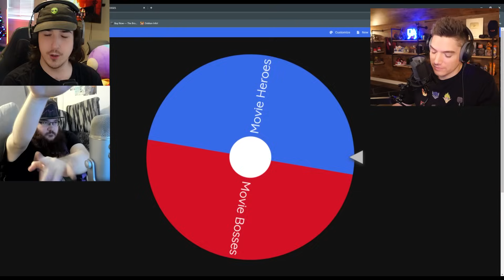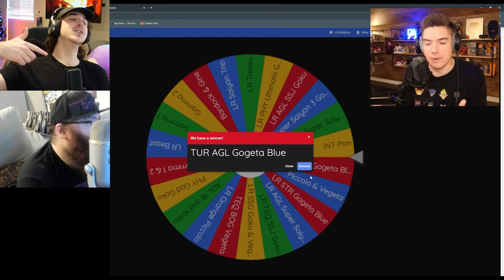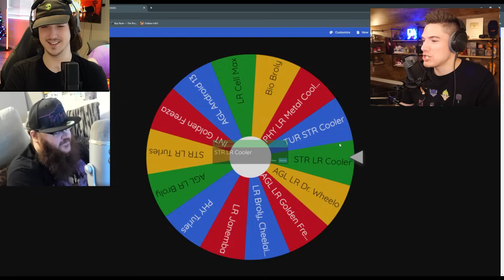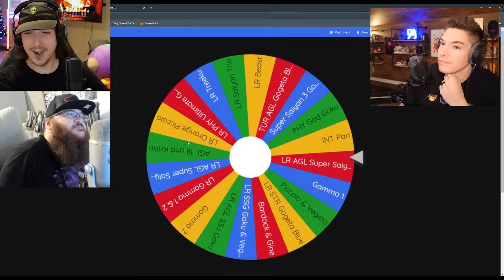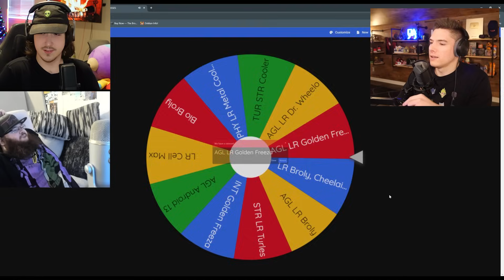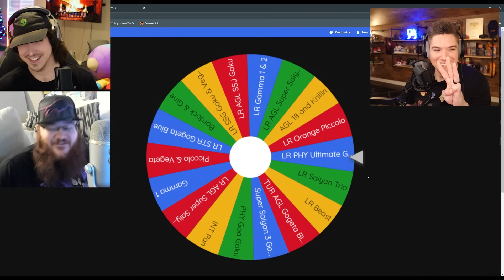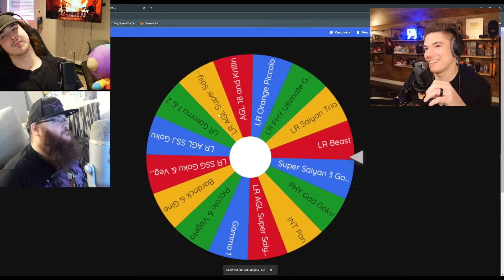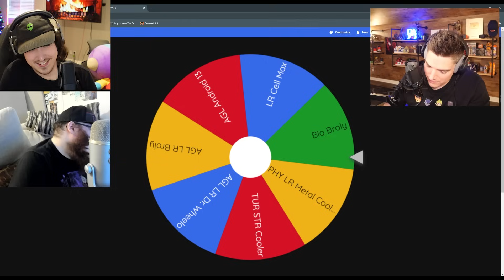Movie Heroes vs Movie Bosses RANDOMIZER Race in Dokkan Battle vs. Nanogenix & DaTruthDT & DiddySauce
DaTruthDT LR VEGITO BLUE & LR FUSION ZAMASU INCOMING FOR THE 2023 WWDC CELEBRATION! (DBZ: Dokkan Battle)

My amazing experience summoning for LR SSJ Goku Gohan & Trunks on Dokkan Battle
NEW LR Broly & Super Saiyan Goku Trio REVEAL REACTION WWDC Dokkan Battle Dokkan Now
My 2023 Memorial Stone Summons in Dokkan Battle (it's a lot)
Dokkan Battle
Quitting Dokkan Battle…
Dokkan Battle 8th Anniversary
Tectone plays Dokkan Battle for the First Time
Twitch Streamers First Time Playing Dokkan Battle ft Cinna
Twitch Streamers First Time Playing Dokkan Battle ft GamesCage
Teaching Twitch Streamers Dokkan Battle ft GamesCage
IRL You Summon You Use It vs Nanogenix ft DotoDoya
You SUMMON it you USE it LR SSJ Goku and Vegeta vs Nanogenix Dokkan Battle
You SUMMON it you USE it LR CARNIVAL Metal Cooler vs Nanogenix Dokkan Battle
You SUMMON it you USE it LR Cooler vs Nanogenix Dokkan Battle
You SUMMON it you USE it LR CARNIVAL SSJ Goku vs Nanogenix ft Rhymestyle Dokkan Battle
You SUMMON it you USE it LR CARNIVAL SSJ Goku Dokkan Battle
You SUMMON it you USE it LR SSJ Goku Dokkan Battle
You SUMMON it you USE it Cheelai Dokkan Battle
You SUMMON it you USE it Raditz Dokkan Battle
PHY Raditz Summons Dokkan Battle
TEQ Pan Summons
You SUMMON it you USE it Pan Dokkan Battle
Dokkanfest Pan Summons
NEW Pan JP Summons
NEW Dokkanfest Pan JP Dokkan Summons
LR Merged Zamasu Summons
You SUMMON it you USE it LR Merged Zamasu Dokkan Battle
You SUMMON it you USE it BEST 3 Units in the GAME  again(Dokkan Battle 8th Anniversary)
You Summon it You use it LR SSJ4 Goku and Vegeta
You Summon it You use it LR SSG Goku and Vegeta
You Summon it You use it LR Trunks and Vegeta
77 TICKET You SUMMON it you USE it (Dokkan Battle 7th Anniversary)